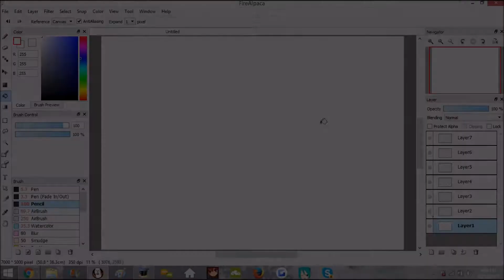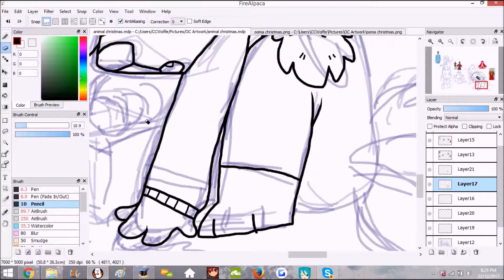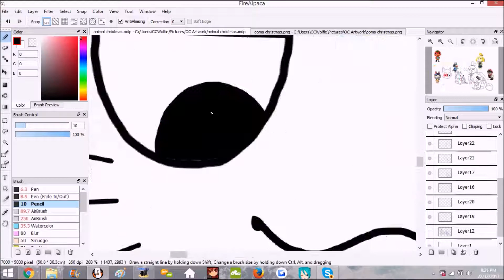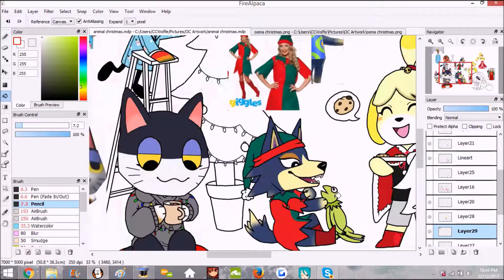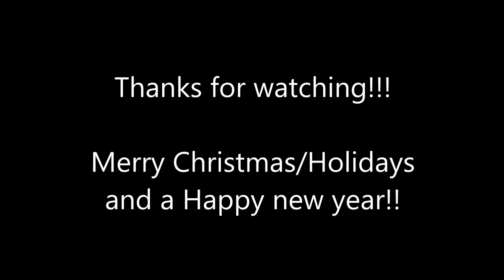Animal Crossing Christmas [ Speedpaint ]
I wish everyone Happy holidays and Merry Christmas!!